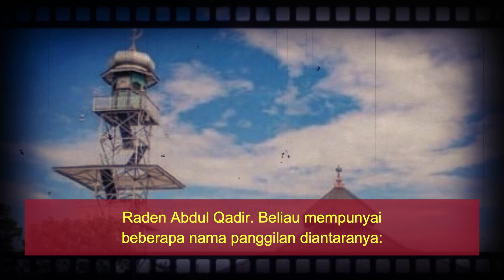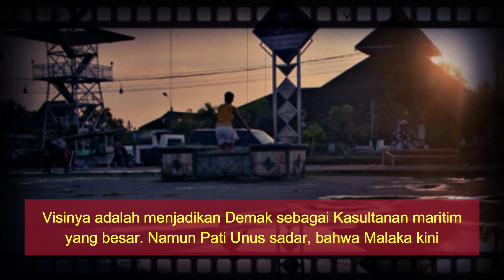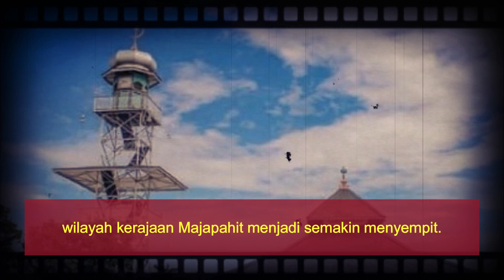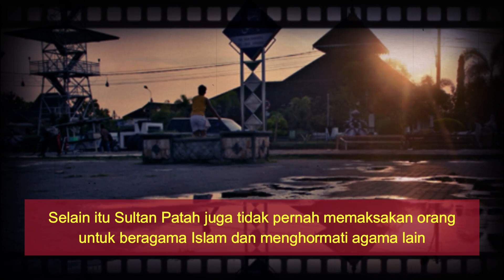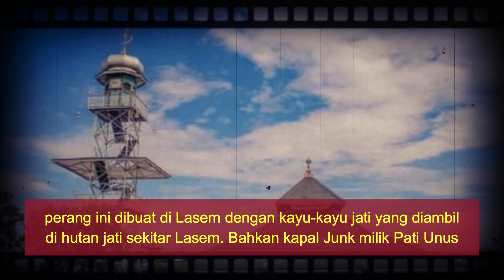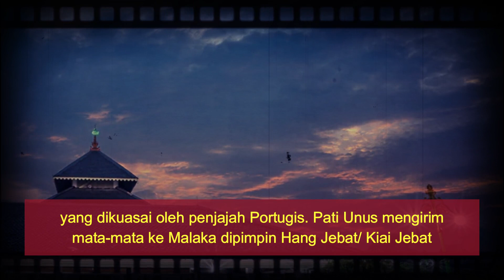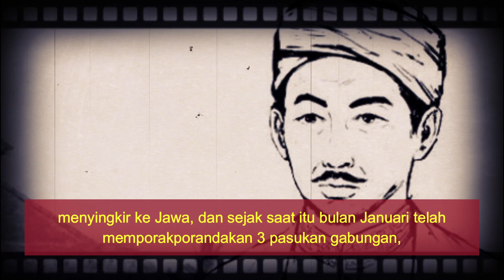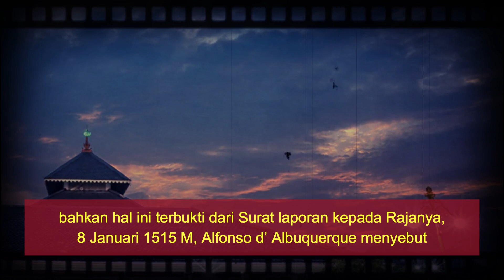PENUH DENDAM ❗ PERJUANGAN RADEN PATI UNUS MENAKLUKKAN PORTUGIS ❗❗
Pati Unus yang dijuluki Pangeran Sabrang Lor, adalah Sultan yang ingin mengembalikan kejayaan Majapahit melalui Demak. Visinya adalah menjadikan Demak sebagai Kasultanan maritim yang besar. Namun Pati Unus sadar, bahwa Malaka kini telah dikuasai Portugis, maka Demak-pun harus mempersiapkan kekuatan terlebih dahulu, agar tidak diserang Portugis dengan bantuan Prabu Udhara. Pati Unus mengetahui bahwa Raja yang beragama Hindu di tanah Jawa itu menjalin persekutuan dengan Portugis di Malaka, dengan tujuan agar dapat mendesak kekuasaan Kasultanan Demak, bahkan menundukannya.